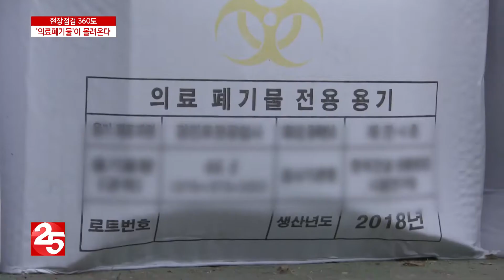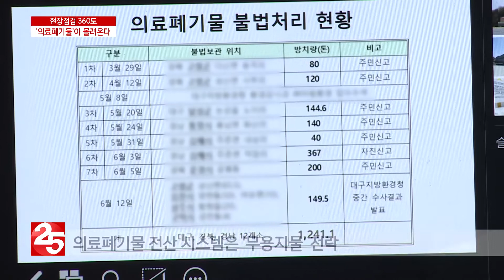[현장점검 360도] '예측불가 공포'...대구·경북으로 몰리는 ′의료폐기물′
포화 상태인 의료폐기물은 대구와 경북, 경남 곳곳의 창고와 야적장에 방치된 상탭니다. 그 위험성 때문에 정부에선 의료폐기물의 배출, 수집부터 소각까지 엄격하게 법으로 감시하고 있는데,의료폐기물들은 부패하면서 어떤 감염균을 퍼뜨릴지 모르는 ′시한폭탄′인 셈입니다.